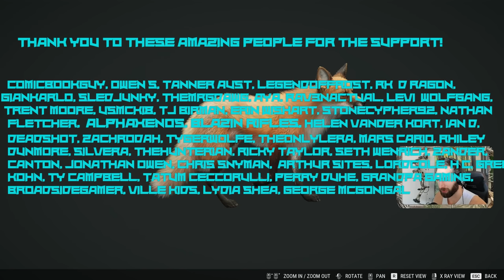Hunting Every Animal From One Tree Stand in The New England Mountains! Call Of The Wild